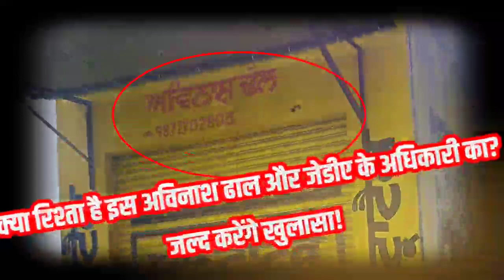NIN NEWS PROMO 1 क्या है भुलत्थ में काटी गई अवैध कॉलोनी के लिंक जेडीए के मौजूदा अधिकारी के साथ!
क्या है भुलत्थ में काटी गई अवैध कॉलोनी के लिंक जेडीए के मौजूदा अधिकारी के साथ , कौन सा अधिकारी लगा रहा है सरकार में रह कर सरकार को ही चुना, जल्द करेंगे खुलासा NEWS INDIA NOW पर!